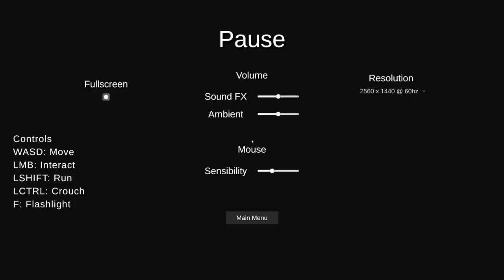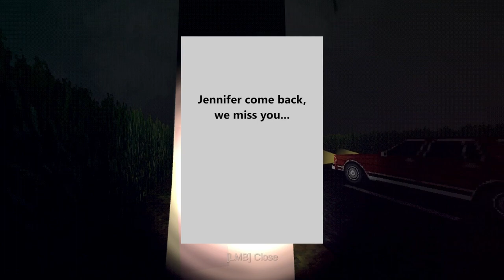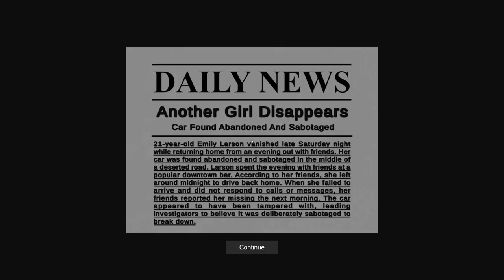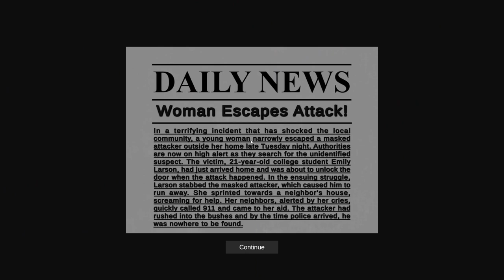Maisfelder sind gefährlich💀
Checkt auch  @Maxi_gamingYT  ab.

In meiner Kanalinfo findet ihr mein Discord Server.